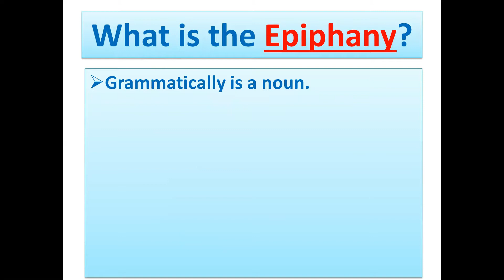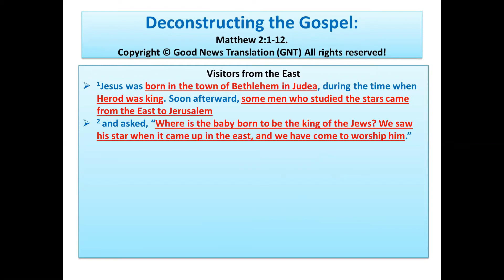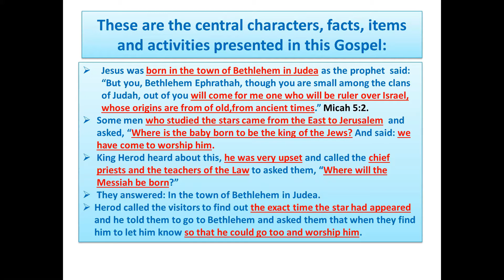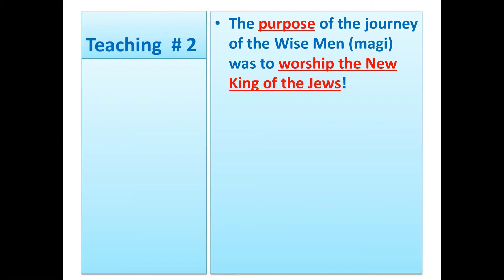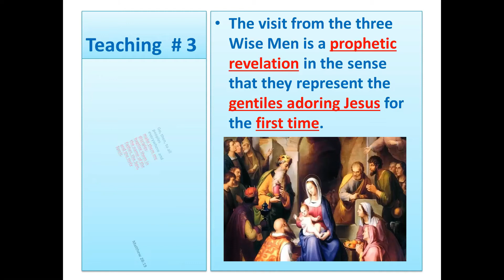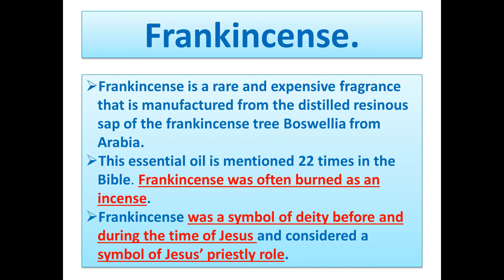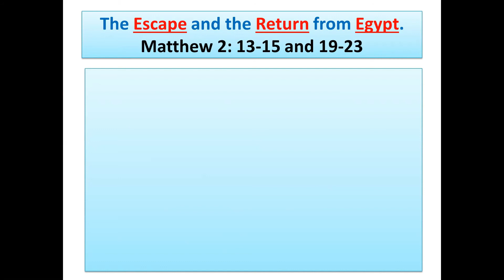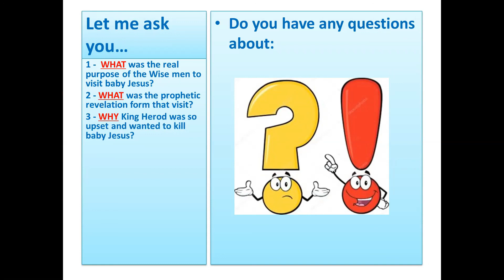The Epiphany of the Lord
St. Raphael Online Bible Studies
Episode #38 Wise men still seek Him: The Epiphany of the Lord

Epiphany means manifestation. What the Church celebrates today is the manifestation of our Lord to the whole world; after being made known to the shepherds of Bethlehem He is revealed to the Magi who have come from the East to adore Him. Christian tradition has ever seen in the Magi the first fruits of the Gentiles; they lead in their wake all the peoples of the earth, and thus the Epiphany is an affirmation of universal salvation. St. Leo brings out this point admirably in a sermon, read at Matins, in which he shows in the adoration of the Magi the beginnings of Christian faith, the time when the great mass of the heathen sets off to follow the star which summons it to seek its Saviour.